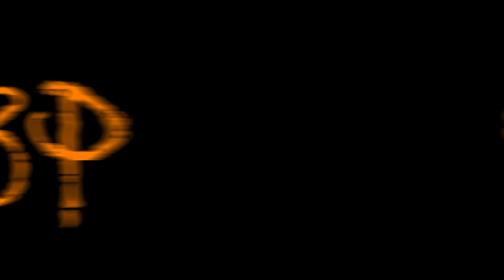Bottle Art | Mandala theme | Dot painting for beginners | Using TOOTHPICK and EARBUDS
Quick and easy Mandala painting without any professional kit.
ONLY a TOOTHPICK and EARBUD as your handmade tools. This is a super cute, fun, & EASY design. One dot at a time. Make this unique gift for a friend or to decorate your place with.

Alright, gather up your supplies and LET'S GET STARTED!

If you like this tutorial, please give this video a thumbs up so I know to make you more just like it!